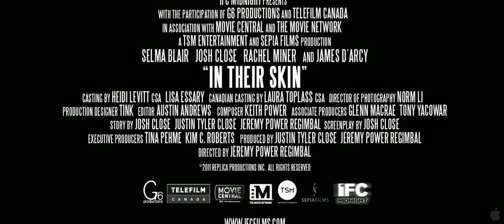In Their Skin (2012)